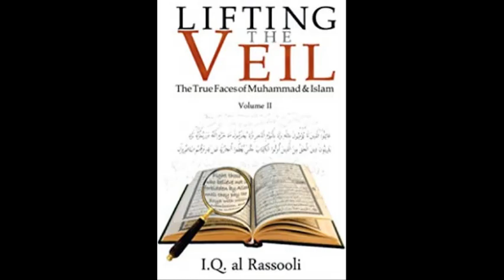Wine in the Quran part 1